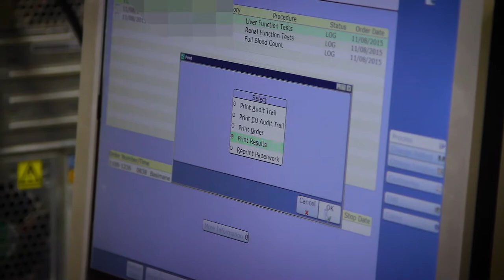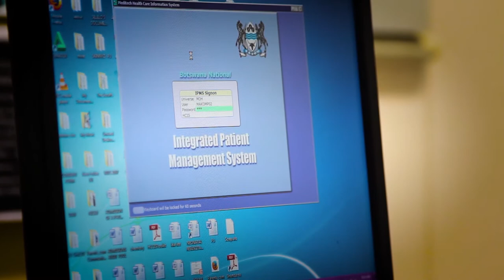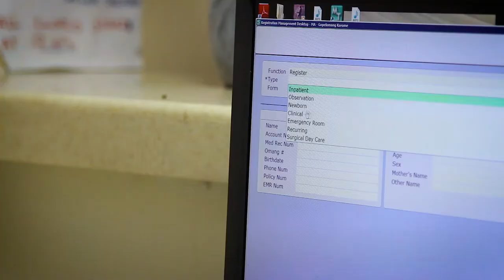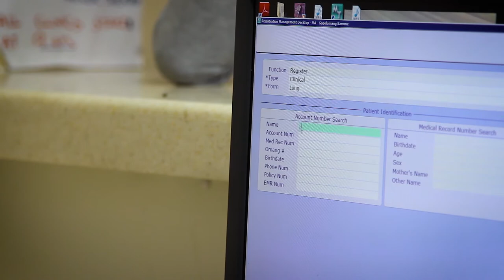Realising the IPMS Vision in Botswana [Documentary]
A few years ago a while hired to film a documentary for a medical technology company in Botswana. I took the time to cut down a brief and more accessible version to share with y'all the work I did while I was there!